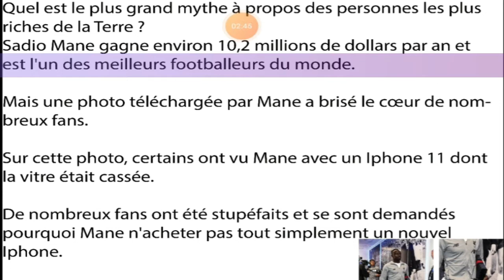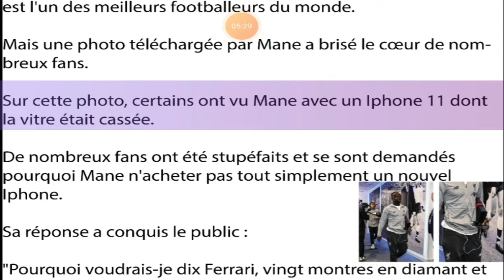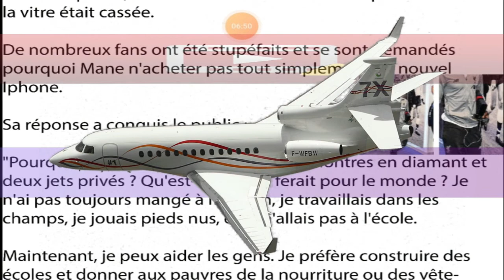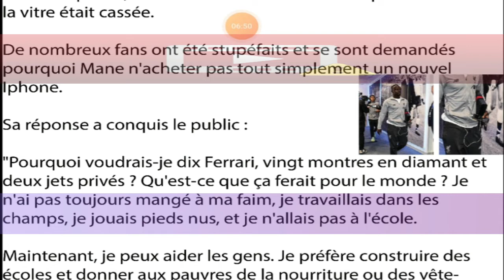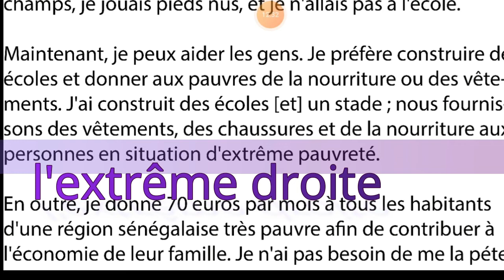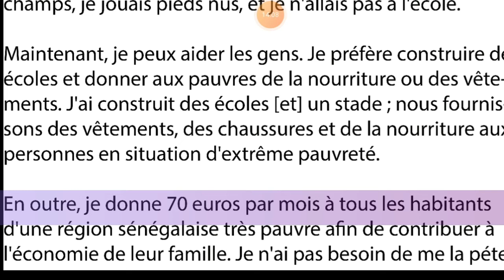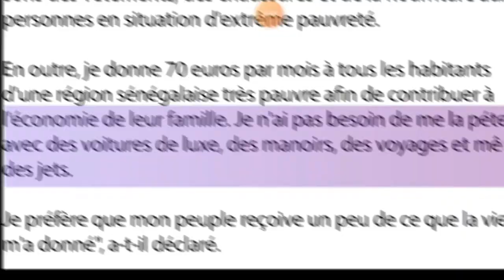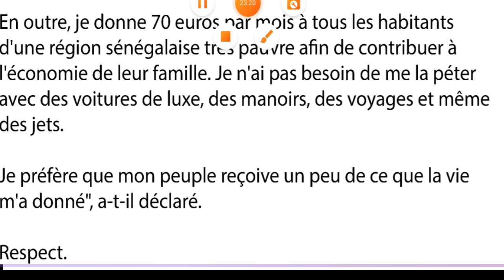SON ÉCRAN CASSÉ DE TÉLÉPHONE FAIT UN BUZZ ،فرنسيتك عبر الصحف و المواقع